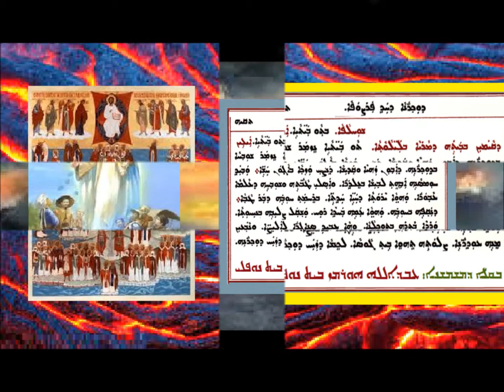Aonyatha D Mawitwa D Hath Parsopa 17